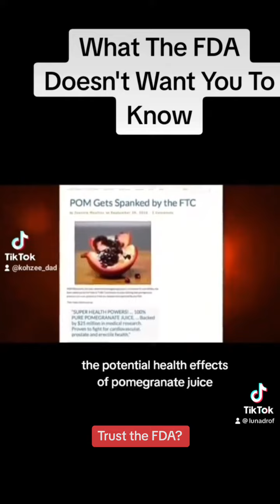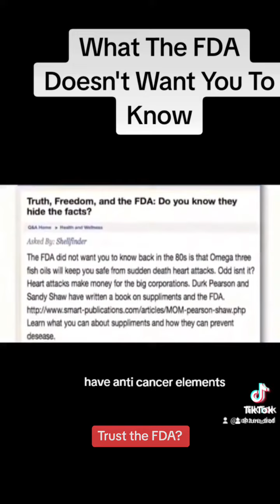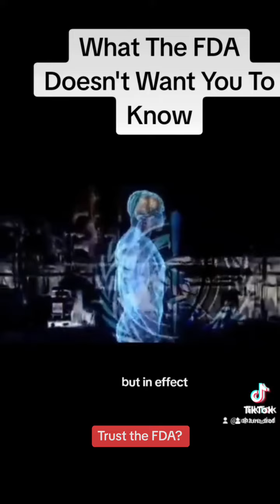This was banned on TikTok - What the FDA doesn’t want you to know.